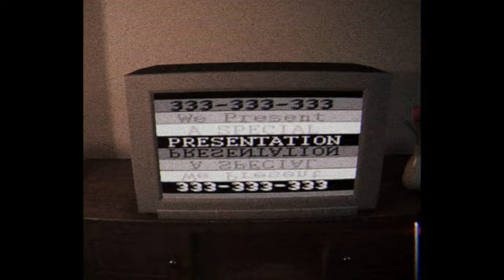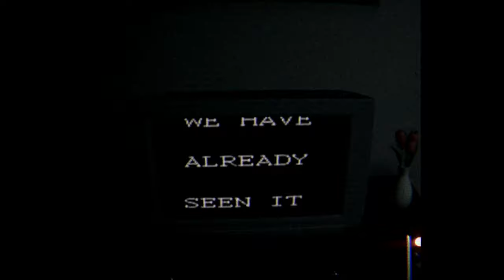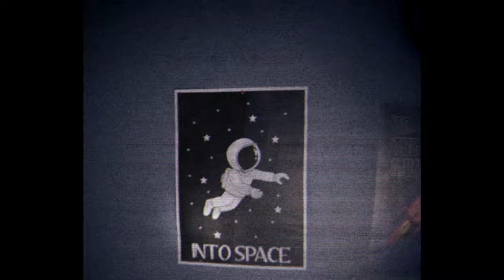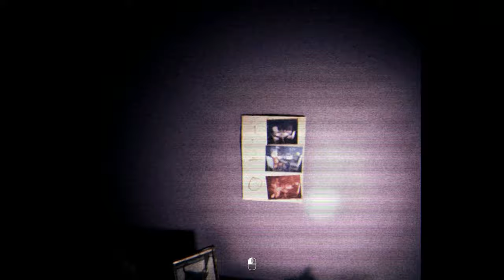Psalm 5:9-13 - Full Game - 2K (No Commentary)